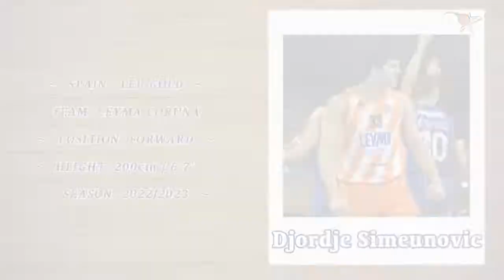Djordje Simeunovic 2022/2023 Highlights